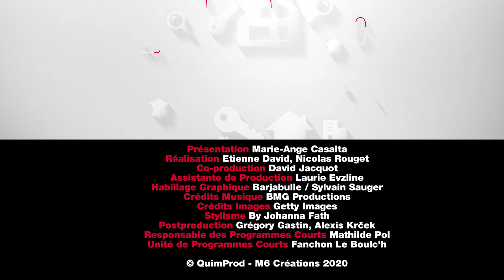100% IMMO : ces villes où les français rêvent le plus de déménager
"Où rêvez-vous de déménager ?". Cette question a été posé aux Français en plein confinement. Et c'est le Sud le grand vainqueur de ce sondage avec 2 villes qui sortent du lot : Aix-en-Provence et Bordeaux. Juste derrière on trouve Biarritz, Vannes puis Nantes, Toulouse et Montpellier.

Notez que si les Français sont prêts à quitter leur ville, la majorité d'entre eux préfèrent rester dans leur région.